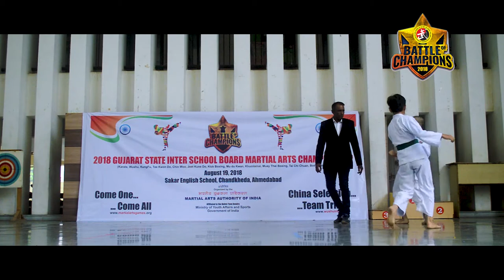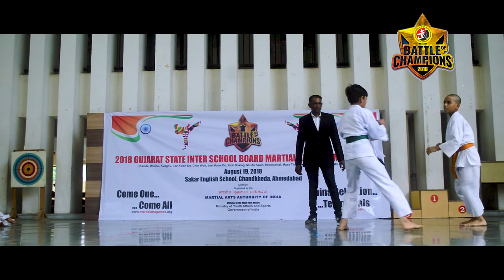Jatin Yadav V/S I Battle of Champions 2018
2018 Battle of Champions - Gujarat State Inter School Board Martial Arts Championship was held in Sakar English School, Chandkheda, Ahmedabad on August 19, 2018. The Championship wasSanctioned by the Martial Arts Authority of India.